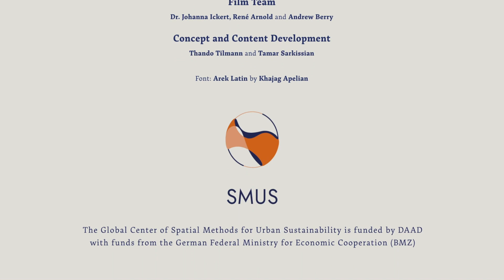2. Anticolonial, Decolonial and Postcolonial